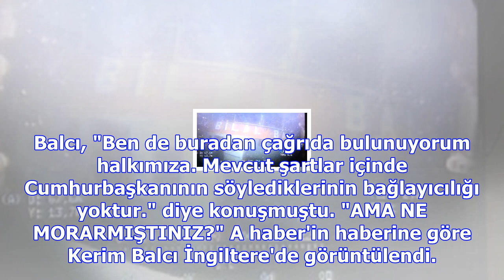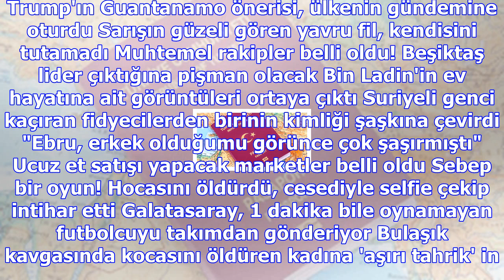Darbe gecesi vatandaşları aşağılayan fetö'cü ingiltere'de görüldü: ne morarmıştın be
15 Temmuz gecesi televizyonda "Bizim insanımız bırakın bombayı, G3 tüfeğine karşı, yerde yatmayı bil...